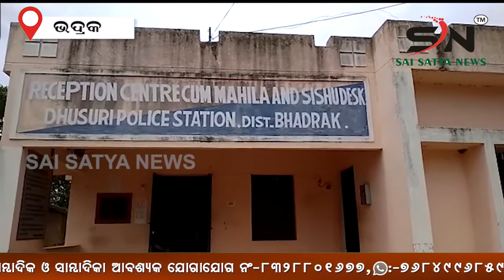BHADRAK : ଦିଅର ଟାଙ୍ଗିଆ ଚୋଟରେ ଭାଉଜ ଗୁରୁତର